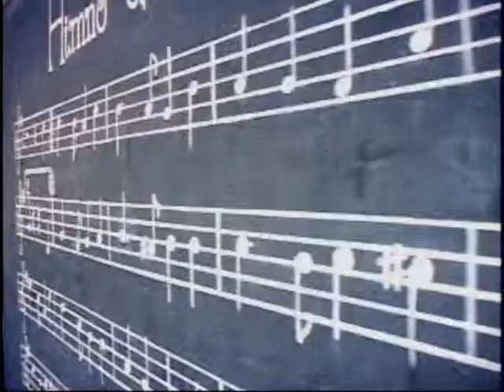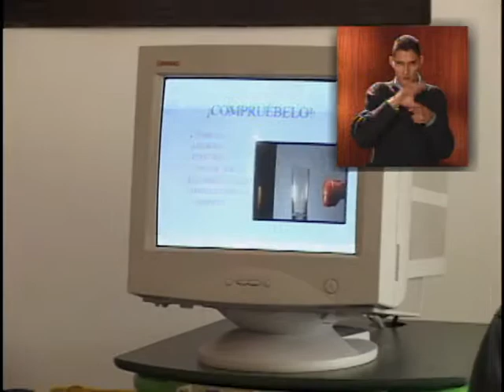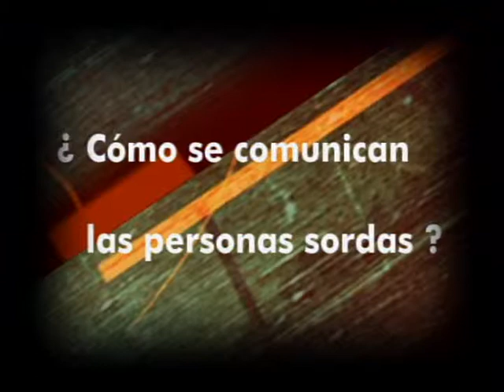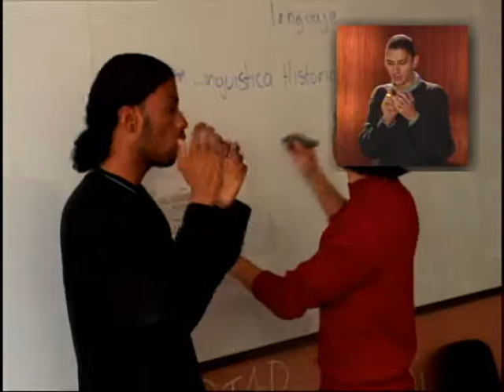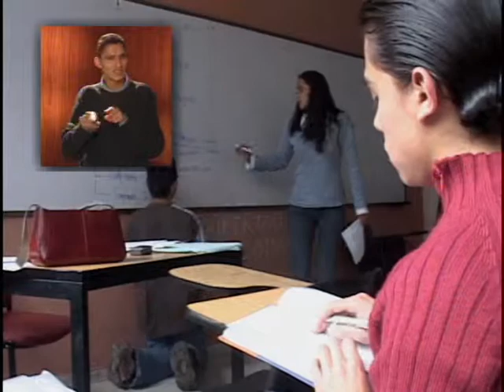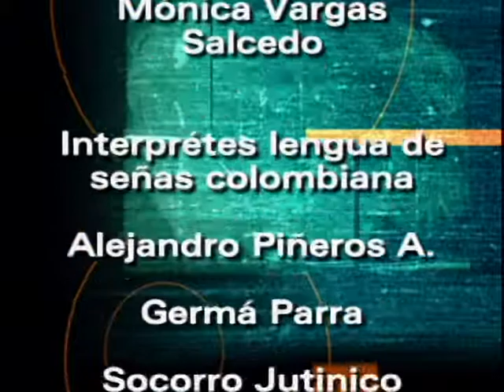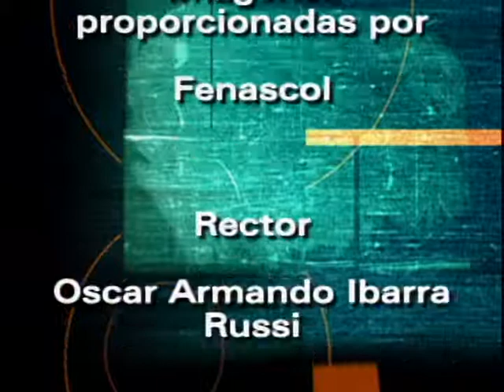Proyecto manos y pensamiento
El capítulo aborda el tema de las personas con limitaciones auditivas, a través del proyecto manos y pensamiento, un trabajo desarrollado por la Facultad de Educación de la Universidad Pedagógica Nacional, dirigido a la población sorda del país, con el objetivo de crear las condiciones necesarias para su inclusión en la vida académica de la universidad, fortaleciendo la pluralidad estudiantil que ha caracterizado a la institución. En la sección final del programa, “Cómo es la historia”, se hace un recuento de la creación e historia de la Federación Nacional de Sordos.

cap 22